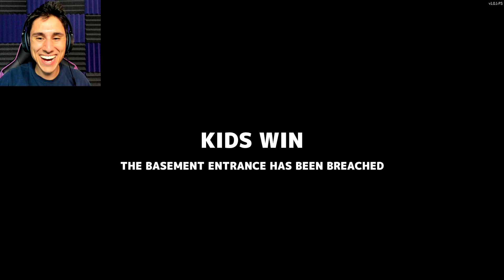WE FINALLY BEAT UP THE NEIGHBOR! | Funny Secret Neighbor Gameplay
WE FINALLY BEAT UP THE NEIGHBOR | Funny Secret Neighbor Gameplay with Kindly Keyin SpyCakes and friends! The halloween secret neighbor full release is finally here and we are all so excited to try out the new hello neighbor game by TinyBuild! This hide and seek gameplay is filled with Secret Neighbor funny moments as one person is the neighbor while the rest of us have to hide around the hello neighbor house and find keys to escape! Usually the neighbor wins but today is the day we finally beat up the neighbor in this new secret neighbor gameplay! Let's Play Secret Neighbor full game gameplay with The Frustrated Gamer Kindly Keyin SpyCakes and friends!

► More Secret Neighbor on the channel!